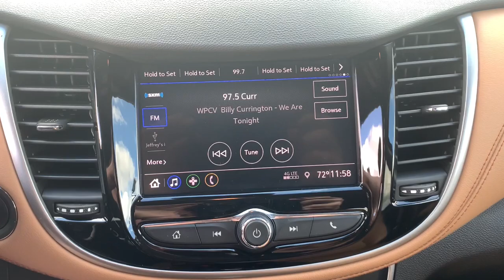2020 Chevrolet Trax Lake Wales, Haines City, Bartow, Winter Haven, Auborndale, FL 309340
MOSAIC BLACK METALLIC Used 2020 Chevrolet Trax available in Winter Haven, Florida at Chevrolet Center. Servicing the Lake Wales, Haines City, Bartow, Auborndale, FL area.
2020 Chevrolet Trax FWD 4dr LT - Stock#: 309340 - VIN#: 3GNCJLSB8LL227204

Chevrolet Center
101 Cypress Gardens Blvd

: Price reduced from $29750! CARFAX 1-Owner ONLY 13075 Miles! PRICED TO MOVE $400 below J.D. Power Retail! Back-Up Camera Turbo Alloy Wheels Remote Engine Start Onboard Communications System Satellite Radio ENGINE ECOTEC TURBO 1.4L VARIABLE VA. WHY BUY FROM CHEVROLET CENTER?: Carrying on the family tradition Sam and Frank Portlock have dedicated themselves to creating an environment where customers are welcomed like family. We have achieved top customer satisfaction from the beginning and we continue today. Same Name. Same Ownership. Same Great Service. Your Center for Chevrolet Since 1958. OPTION PACKAGES: DRIVER CONFIDENCE PACKAGE includes (UFT) Side Blind Zone Alert (UFG) Rear Cross Traffic Alert and (UD7) Rear Park Assist LT CONVENIENCE PACKAGE includes (AVJ) Keyless Open (BTM) Keyless Start (5H1) Key System (AG9) driver 6-way power seat adjuster (N34) leather-wrapped 3-spoke steering wheel (EGI) Deluxe Cloth/leatherette seat trim and (D7A) body-color door handles with chrome accents KEYLESS OPEN TRANSMISSION 6-SPEED AUTOMATIC (STD) AUDIO SYSTEM CHEVROLET INFOTAINMENT SYSTEM with 7 diagonal color touch-screen AM/FM stereo voice pass-through technology includes Bluetooth streaming audio for music and select phones; featuring Android Auto and Apple CarPlay capability for compatible phone (STD) ECOTEC TURBO 1.4L VARIABLE VALVE TIMING DOHC 4-CYLINDER SEQUENTIAL MFI (138 hp [102.9 kW] @ 4900 rpm 148 lb-ft of torque [199.8 N-m] @ 1850 rpm) (STD). Pricing analysis performed on 1/12/2022.